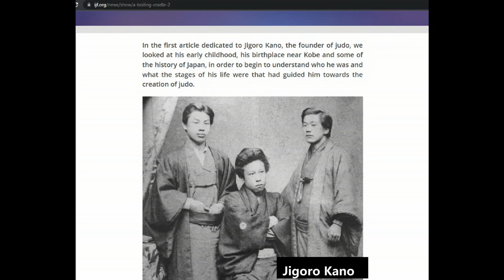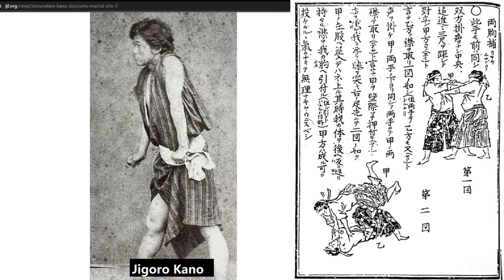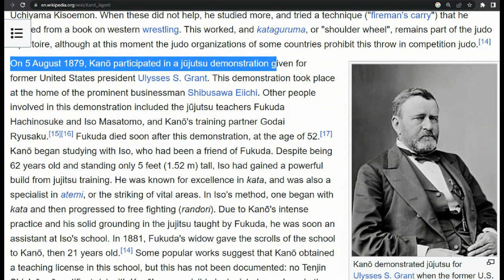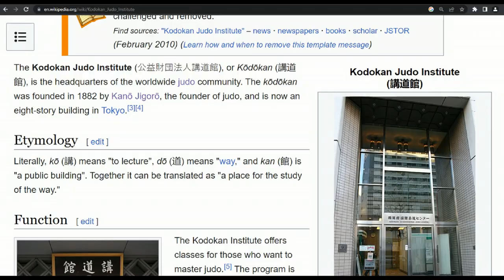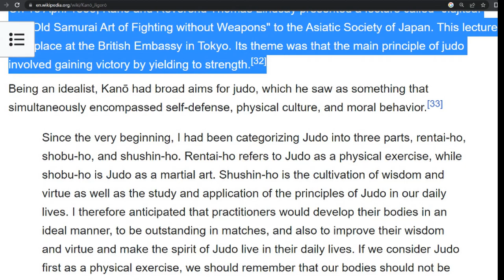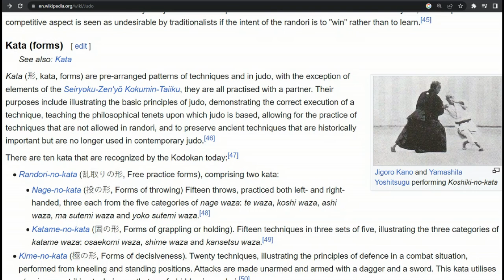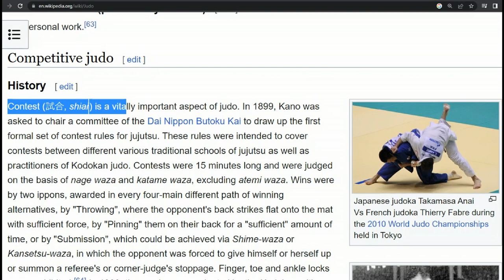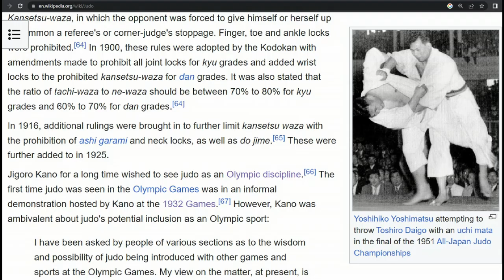Eps 6 Sejarah Judo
Judo adalah seni bela diri modern Jepang yang dikembangkan dari beberapa style jiyujitsu tradisional Jepang, dan ditransformasi oleh jigoro kano, pendiri judo, sebagai seni bela diri baru yang populer di seluruh dunia. Disamping populer sebagai olah raga kompetisi, seni bela diri ini juga menjadi dasar materi bela diri untuk beberapa kalangan di kepolisian dan militer. Bagaimanakah judo ini bermula? bagaimanakah perjalanan jigoro kano dalam mengembangkan judo?